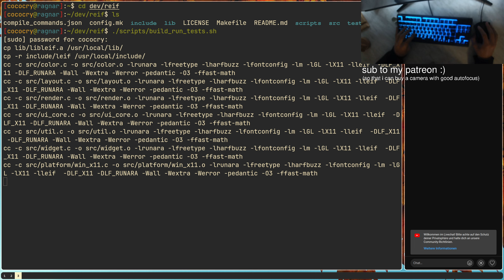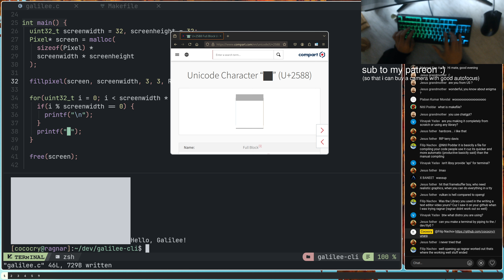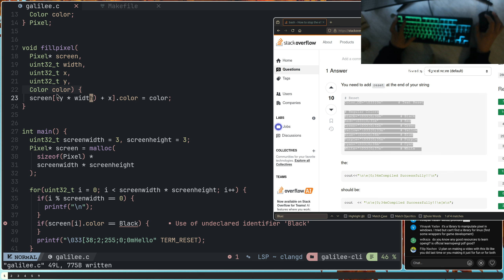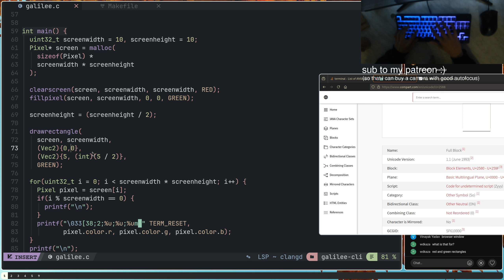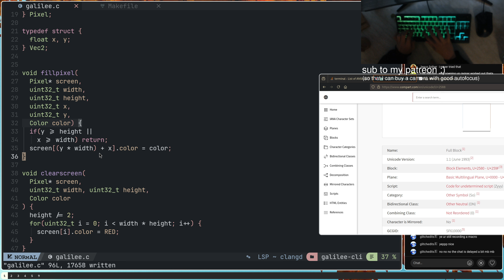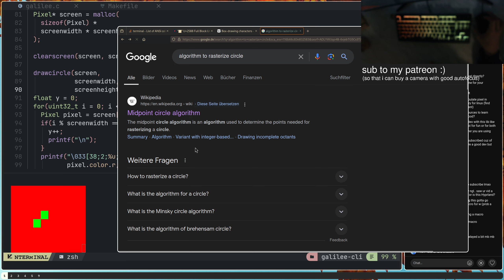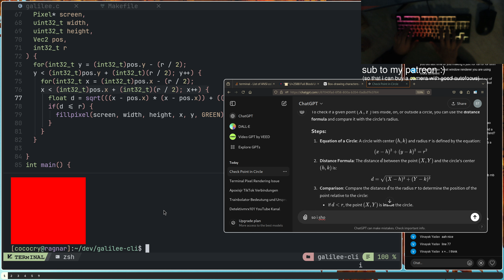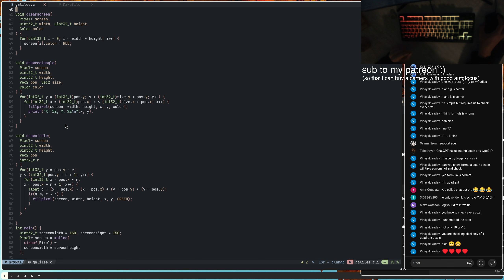Writing a Software Renderer from scratch in C - Part 1